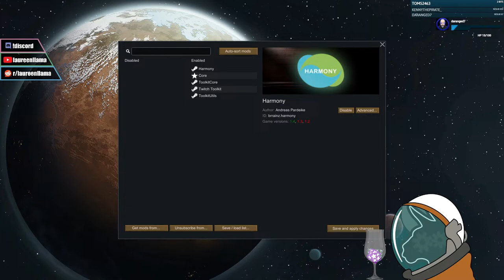[Salty Colony#3 w/Twitch Toolkit] Being at Llamas mercy. Rimworld for Llamas, ep. 3.1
First rule of Salty Colony: We don't speak of past colonies!
Hello there! Would you like to become a pawn in my colony? Salty Colony #3 is recruiting through Twitch Toolkit!
Brave Llamas play a sneaky survival game with Casandra Classic to prove that Losing is fun. Join the live experience, or watch the past struggles in this (relatively safe) colony!
Scenario settings: Lost Tribe, Cassandra Classic, Losing is fun